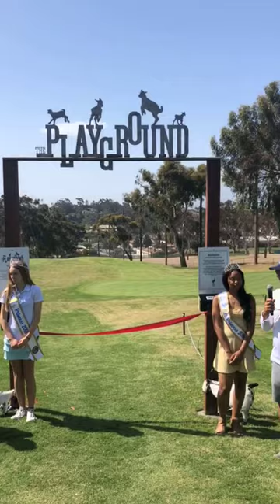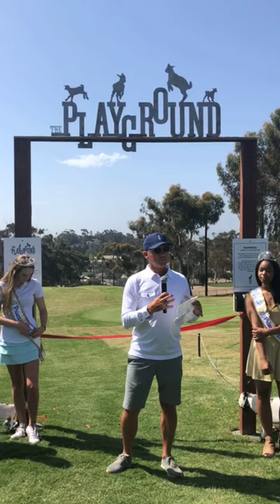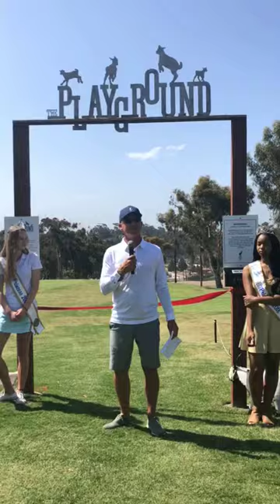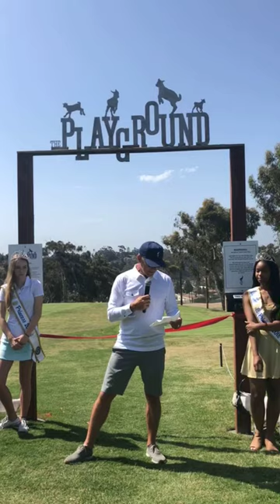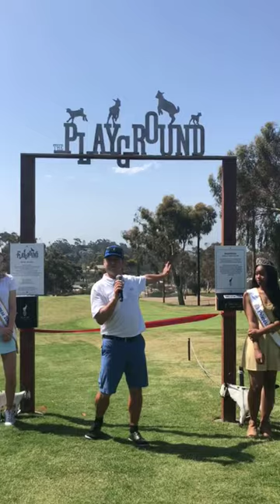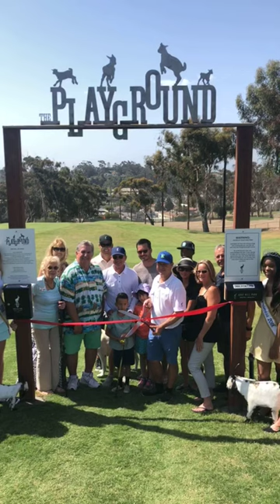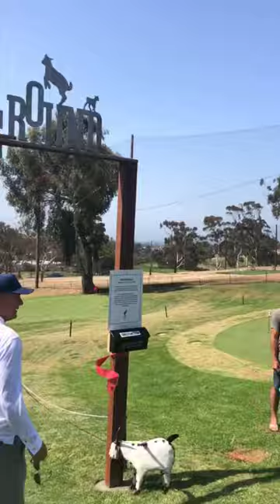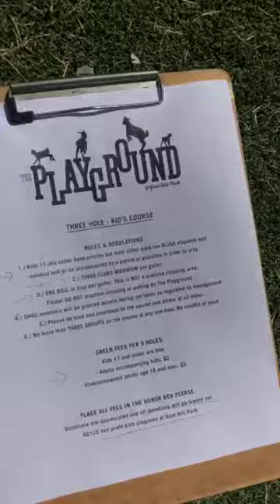THE PLAYGROUND - Ribbon Cutting at Goat Hill Park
John Ashworth & David Emerick, PGA speak at the ribbon cutting of our new 3-hole “kids course,” The Playground, here at Goat Hill Park.

Oceanside mayor, Peter Weiss, in attendance as well as city council members & Oside princesses.

The Playground is a FREE course for kids to get introduced to the game of golf. Adults are welcome,  but will there is an “honor box” fee of  a $2 (with child) or $5 (without a child) at the entrance sign.

Join us!!